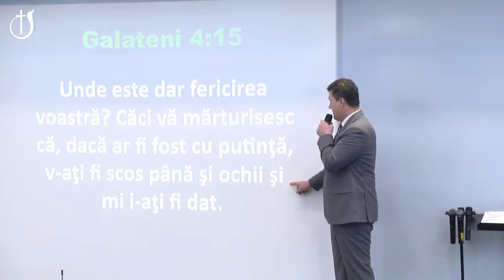Nelu Brie Transplantul de organe Porunca a VI a 12 01 2020